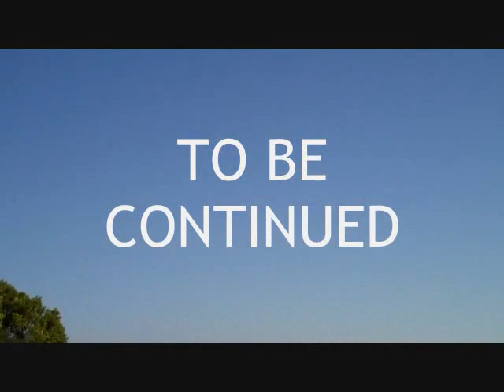"Livin Life To The Fullest" Season 2 Ep. 3 Part 1 of 2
HERE IT IS SEASON 2 EPISODE 3 OF " LIVIN LIFE TO THE FULLEST "